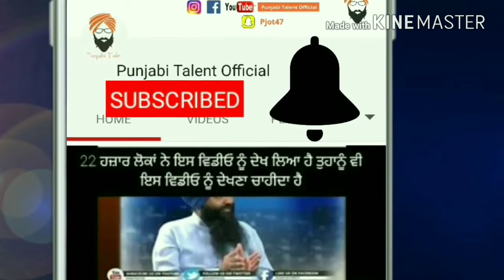Sarfaroshi Ki Tamana | By Angad Dayora | Punjabi Talent Official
A Cute boy, Angad Dayora Sings " Sarfaroshi Ki Tamana " so Beautifully that you will fall in love with his cute singing skills.